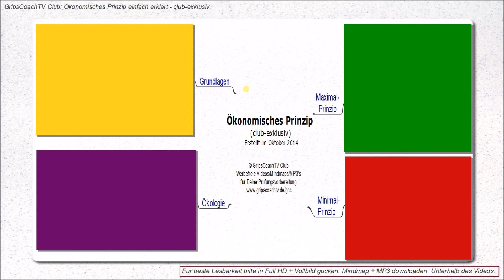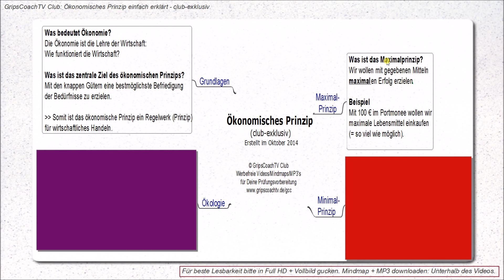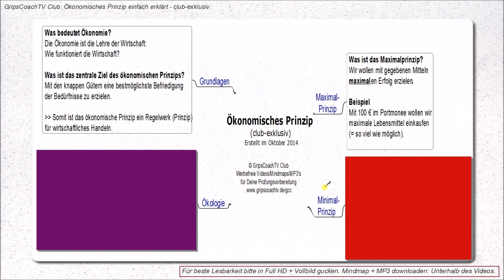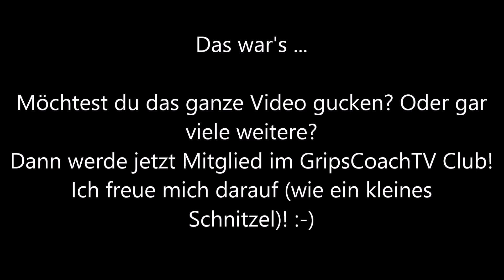ÖKONOMISCHES PRINZIP ✅ einfach erklärt (kurzer Auszug)⭐ GripsCoachTV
👉 Werde fit für die AP2 Kaufleute für Büromanagement in 8 Wochen

WAS IST GRIPSCOACHTV❓

Bei GripsCoachTV bekommst du Online-Videokurse, Webinare und mehr für deinen Prüfungs-Erfolg.

Für alle kaufm. Auszubildenden, Umschüler und Fortbilder die ihre Prüfung mit Lern-Lust und Top-Noten rocken wollen.

Zum Beispiel für die Prüfungen Kaufleute für Büromanagement Teil 1 und 2, Ausbildereignungsprüfung, Fachwirte Prüfung Teil 1: Wirtschaftsbezogene Qualifikationen, Meisterprüfung Teil 3.

➡️ Klicke jetzt hier und schau dich um (kaufm. Berufs-Ausbildung) und (kaufm. Fortbildung)

Alle mit * versehenen Links sind Ref-ID-Links. Wenn du darüber kaufst, verdient der Verlinkende (also ich) ein paar Euros daran, ohne dass es dich mehr kostet.